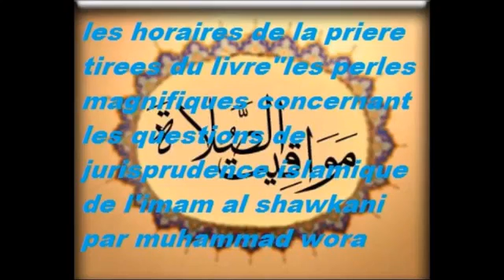4 le regroupement des prieres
Description:Description: Muhammad Wora - etudiant a l'universite islamique de Medine.